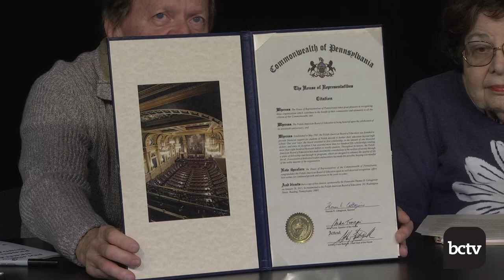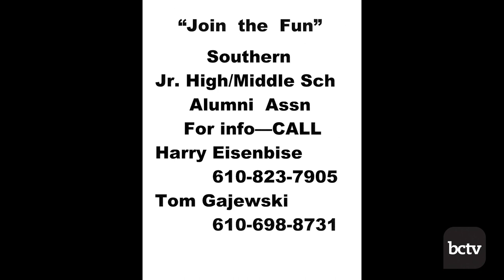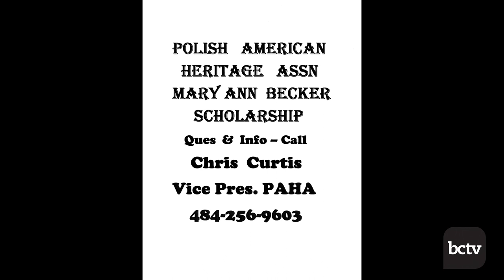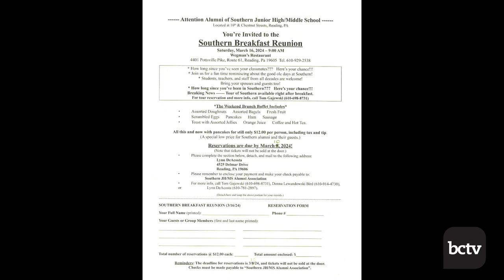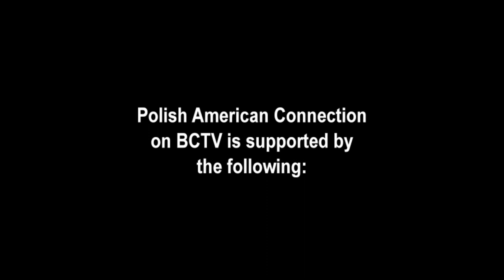Polish American Board of Education | Polish American Connection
Learn about the Polish American Board of Education from their President, Mary Ann Zerkowski, and Scholarship Chair, Sandra Lubas-Hummel. With host Tom Gajewski.